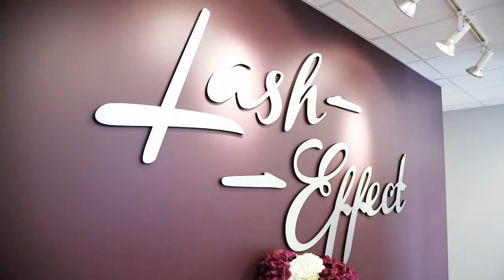Welcome to Lash effect